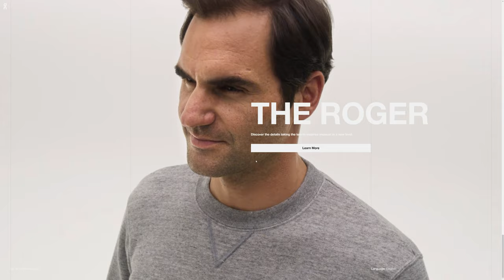THE ROGER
THE ROGER by North Kingdom From Sweden.
On Running and Roger Federer celebrates 17 years since his first Wimbledon title with an interactive live event, where North Kingdom is the creative and technical partner.